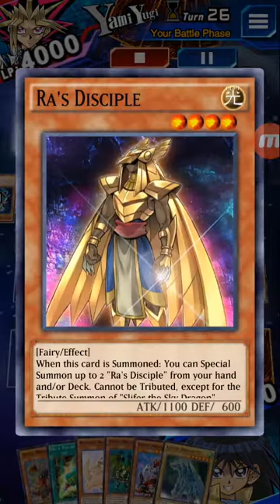Flush, Quill Pen, Destroy!!!